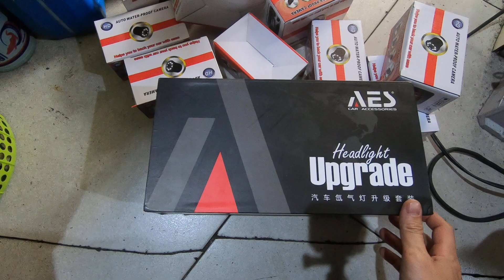CAM LÙI THƯỜNG + BÓNG H11 XENON